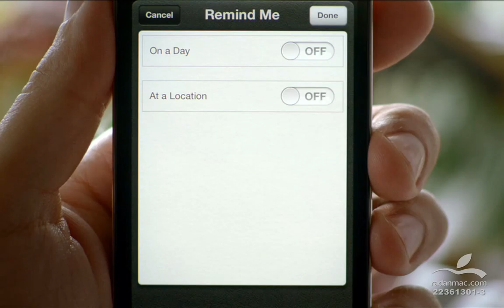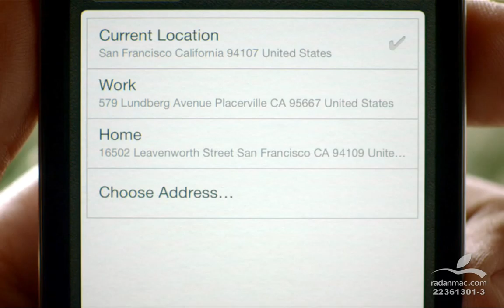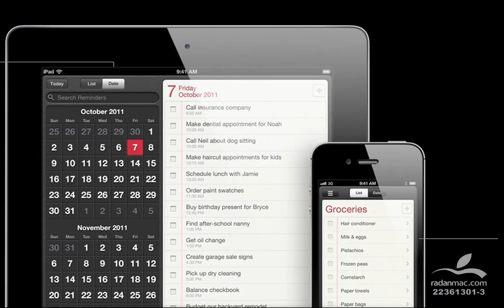101. New in iOS 5 - Reminders - Persian